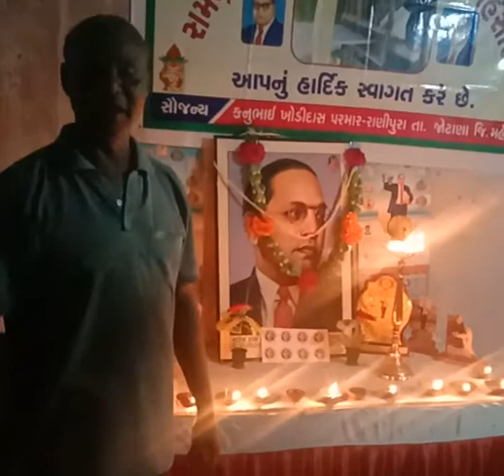14 Apr 2020 ના રોજ ડો બાબા સાહેબ ને ચૌદ દિવા પગટાવી ને જન્મ જયંતિ યોજવાઈ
શ્રી ભીખાભાઈ એ મકવાણા -નંદાસણ

શ્રી જિજ્ઞેશ બી કાપડીયા -નંદાસણ

શ્રી ડાહ્યાભાઈ આર પરમાર-નંદાસણ

શ્રી જિતેન્દ્રભાઈ પી મકવાણા-નંદાસણ

શ્રીમતી પુષ્પાબેન એમ મકવાણા -કડી પૂવૅ પ્રમુખ તાલુકા પંચાયત

ભરતભાઈ એસ મકવાણા -કડી

સંજયભાઈ આર પરમાર -નંદાસણ ગામ પંચાયત સભ્ય

કનુભાઈ બી મકવાણા  નંદાસણ ગામ પચાયત સભ્ય

વિક્રમસિંહ જે પરમાર - નંદાસણ

મંગળભાઈ એમ મકવાણા નંદાસણ ગામ પંચાયત સભ્ય